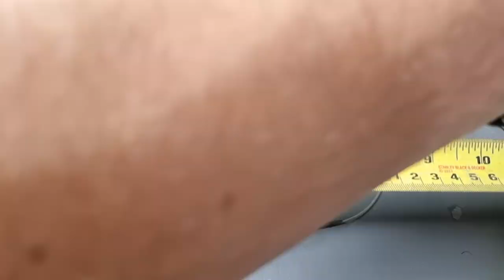WORK OVERNIGHTER + RIG TALK - Vlog 06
OI OI

I hope you enjoyed this weeks VLOG , I tried something little different this week with a bit of chat of rig talk , if it works out well it could be something I do each week

hopefully the carp gods are with me on the next sesh

until the next episode
TIGHT LINES
BANGINGG

This track is Crative Commons BY-NC 4.0. The license is explained below.